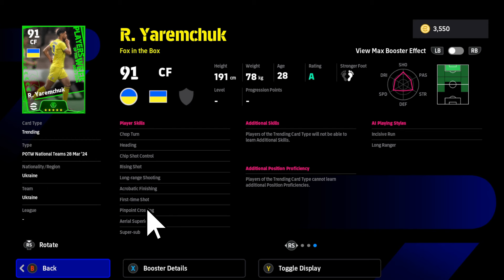eFootball Pack Review: POTW 28/03/2024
_Timestamps below for each player_

Review of the players in the new POTW selection on eFootball, including booster cards.

00:36 Rowles
02:14 Yaremchuk
05:09 Nélson Semedo
07:40 Zieliński
09:39 Muñoz
12:00 Lo Celso
13:51 Malen
16:14 Johnson
19:24 Bento
20:37 Baumgartner
23:07 Wirtz